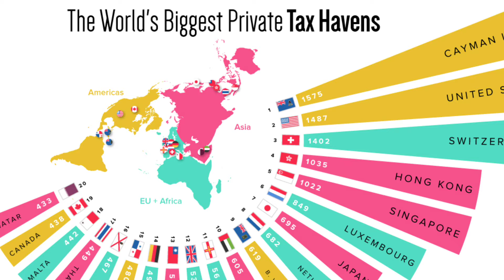पैंडोरा पेपर्स का नया बवाल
पैंडोरा पेपर्स के लीक होते ही हड़कंप मच गया है जानिए क्या है ये चक्कर